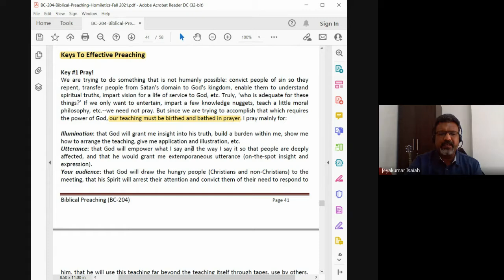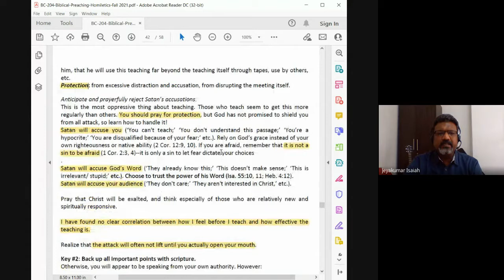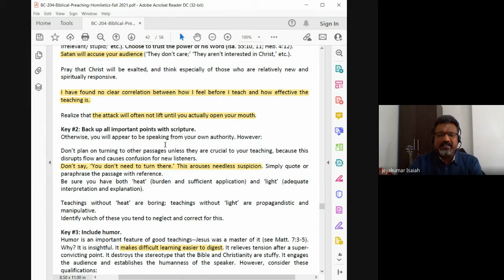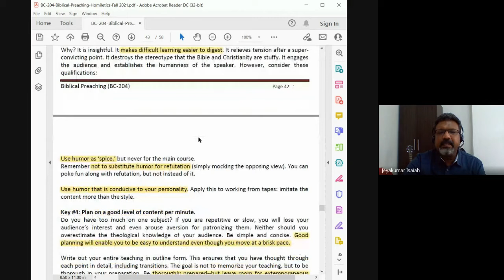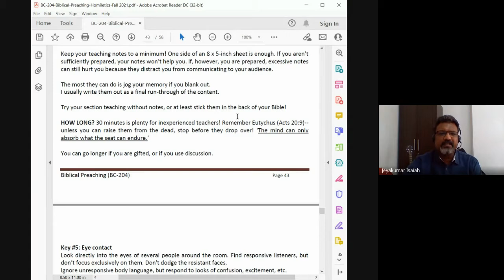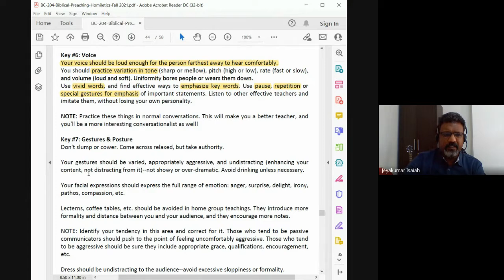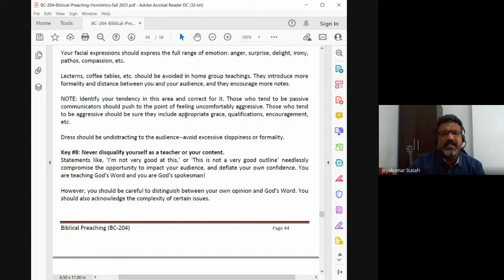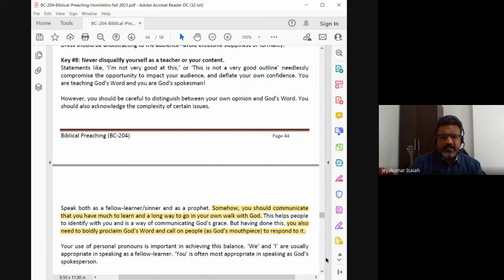Biblical Preaching (Homiletics) | Lecture 25 : BC204-BP-20211025